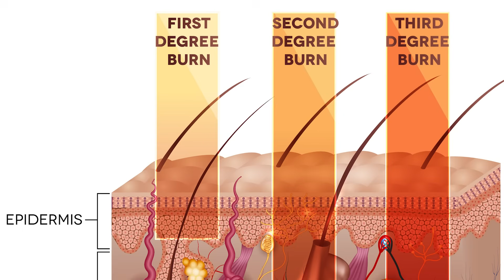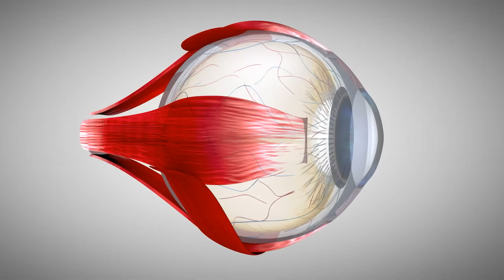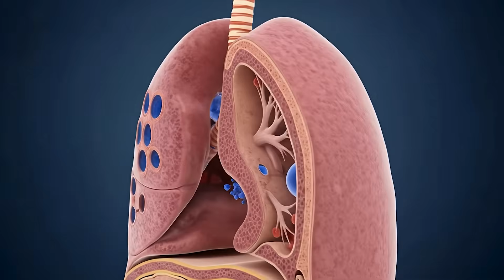Here's How You Would Die on Every Planet of the Solar System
What would dying on every planet be like? How long could you survive in space? Step inside the solar system's deadliest worlds as an ER doctor reacts to what dying on every planet would be like from a medical and science perspective, blending real astronomy, physics, and cosmos facts with how the human body actually responds in space. What happens to you if NASA, SpaceX, Blue Origin, or even an Elon Musk deep-space rocket dropped an unprotected astronaut onto Mercury, Venus, Mars, Jupiter, or Saturn with no suit on Earth-like support? Would your lungs collapse, blood boil, your skin freeze, or your bones crush under alien gravity and pressure? This episode breaks down the universe's harshest environments through medical insight, exploring atmospheric collapse, hypoxia, extreme temperatures, radiation, black hole-level forces, and brutal planetary chemistry to show exactly how long you'd survive on each world and why most planets wouldn’t let you stay conscious for more than a few seconds. If you've ever wondered how the human body reacts across the solar system, this astronomy-driven analysis has the real answers.